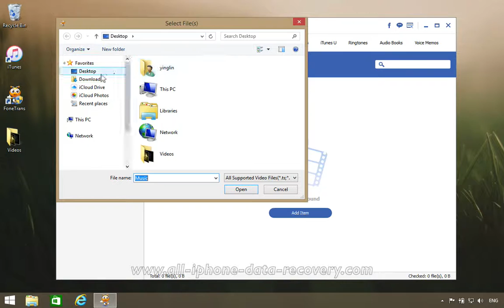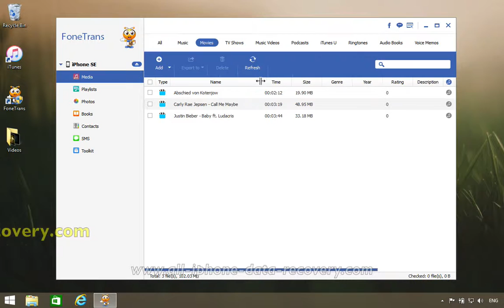How to Transfer Videos from Computer to iPhone SE without iTunes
Download FoneTrans for Windows & Mac to Transfer Videos to iPhone SE

FoneTrans is the best iOS Transfer software to manage iOS files. Not just an alternative to iTunes. Now you don't have to rely on iTunes to transfer photos, music, contacts and voice memos from iPhone/iPad/iPod to your computer/iTunes or reversely. When you change an iPhone, you won't have to worry about how to transfer the contacts, music and other data to your new iPhone.